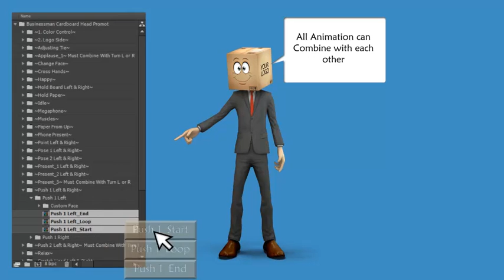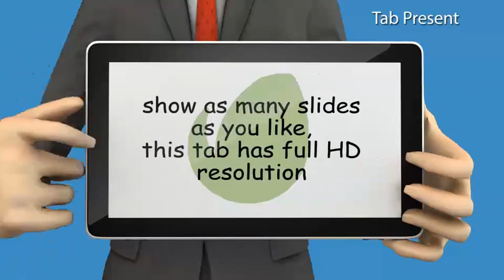Businessman Cardboard Head Promot (After Effects template)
- You Can Change Color Tie, Shirt, Coat, Pants, Shoes

- all animations can be combined, and all the animations can use Custom Face

- You can change the background or render the project with transparent background.

- Tutorials included.